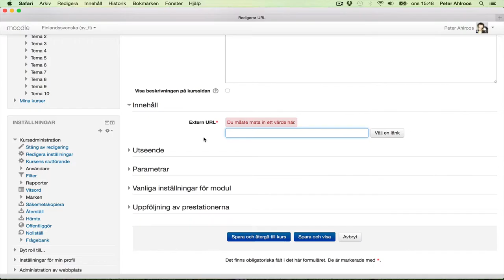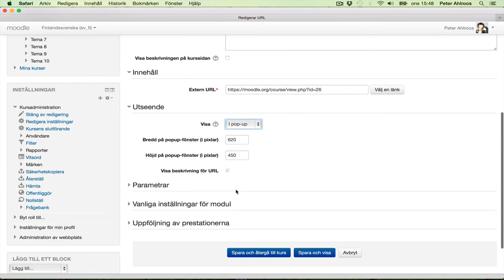Moodle: URL (länk)